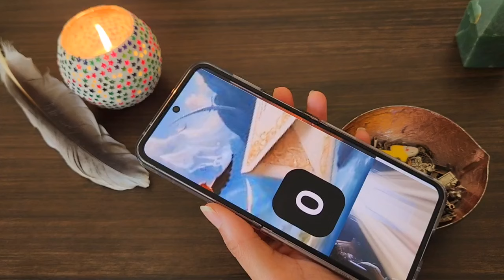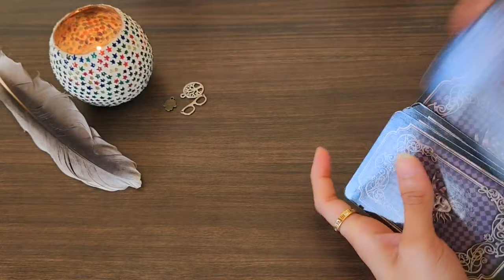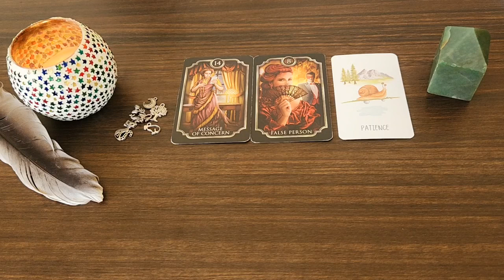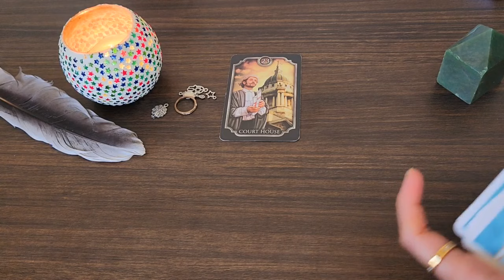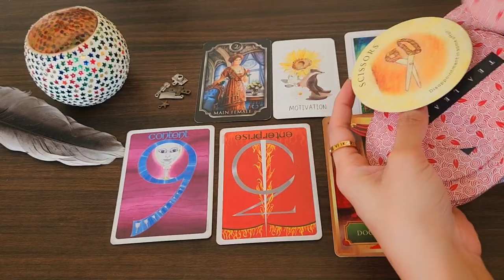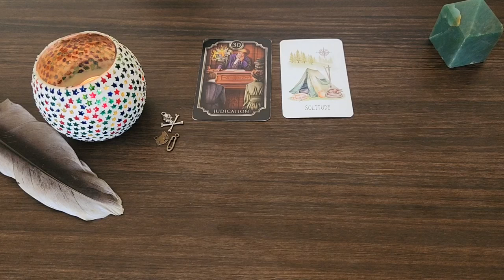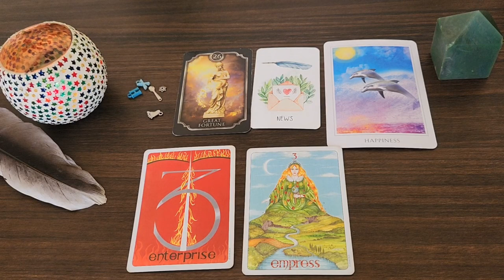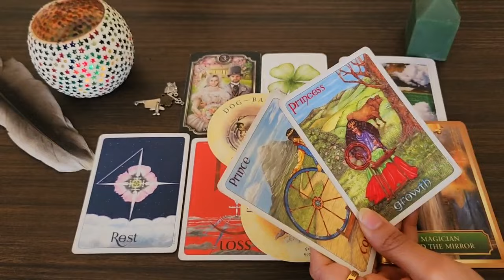LATEST NEWS FROM THE UNIVERSE 👸👣 CHOOSE THE LAST DIGIT OF YOUR BIRTH YEAR🧘‍♀️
Time stamps 🕛

Intro : 0:00

Pile 0 :  0:52

Pile 1  :  21:01

Pile 2  :  36:28

Pile 3 :  54:45

Pile 4:  1:07:52

Pile 5  :  1:24:23

Pile 6 : 1:38:01

Pile 7 : 1:53:52

Pile 8 : 2:09:23

Pile 9 : 2:26:56

Decks used in reading:

Kipper cards

Gill tarot

Tea leaf oracle cards

The little guide deck